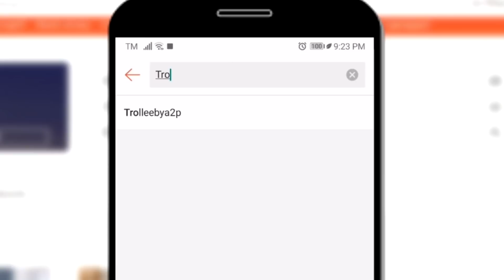DANCER REACTS to SB19 ' MANA ' │ SARAP GAWAN NANG SAYAW NITO! │ POINT TO PEDZ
Ssup Pointers?

Yung mga ganitong kanta yung masarap gawan nang sayaw!

MY SHOPPEE PRODUCTS!

SB19 Mana
Sb19 MANA LYRICS
SB19 MANA REACTION VIDEO